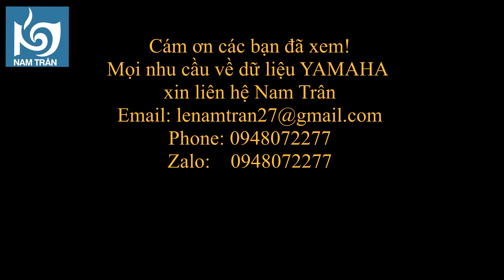Demo Kenny G Sax | Yamaha Sample | Nam Tran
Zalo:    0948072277